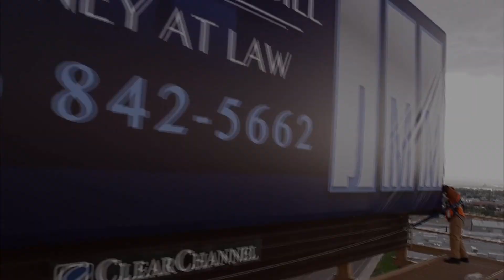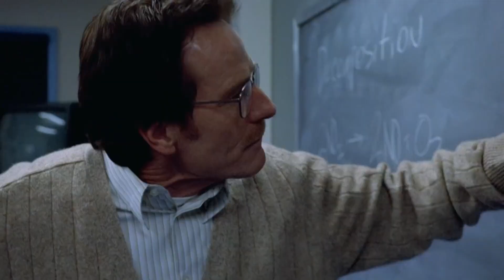Better Call Saul Temporada 6 Capitulo 1 Resumen + Análisis